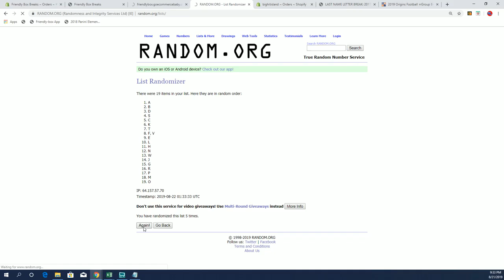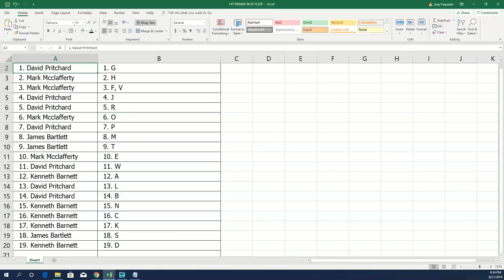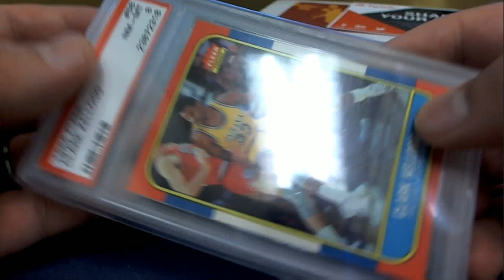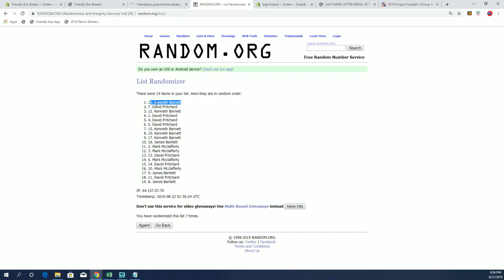201718 Hit Parade Basketball 1986 87 Edition Series 11 ID 19FLEERGRADED106